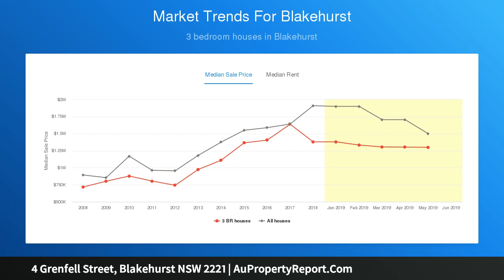4 Grenfell Street, Blakehurst NSW 2221 | AuPropertyReport.Com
4 Grenfell Street, Blakehurst NSW 2221
Property Type: house
Bedrooms: 2
Bathrooms: 2
Car Space: 0
A BLANK CANVAS